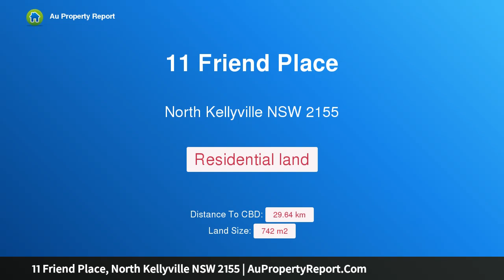11 Friend Place, North Kellyville NSW 2155 | AuPropertyReport.Com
11 Friend Place, North Kellyville NSW 2155
Property Type: residential land
Land parcel in Glenkelly Rise Estate